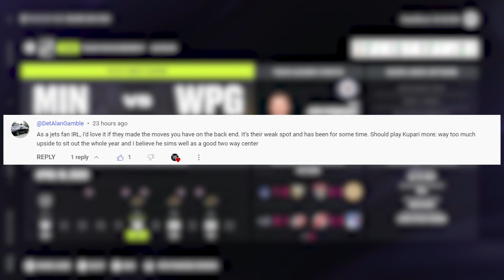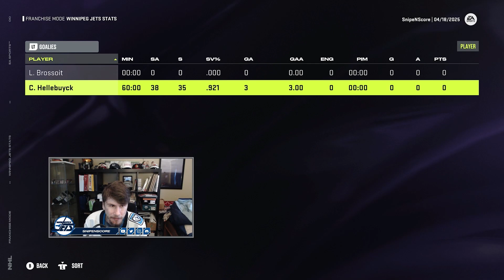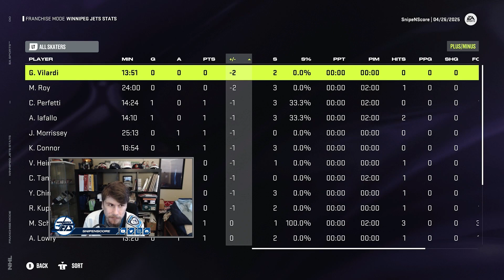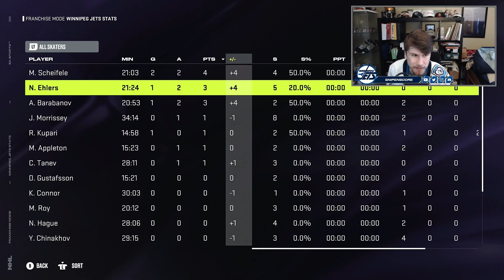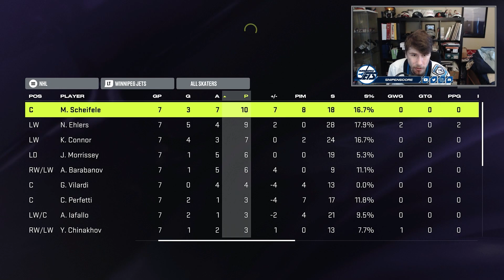Round One/Wild - NHL 24 - GM Mode Commentary - Jets - Ep.10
In today's episode we take on the Minnesota Wild in a tough first round matchup, can we make it back to the 2nd round for the 2nd consecutive season?